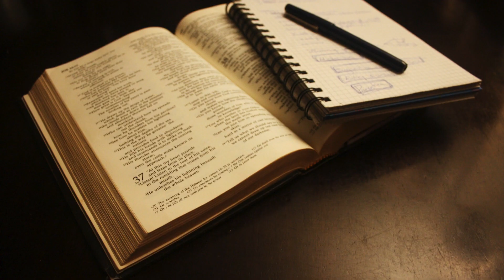A Really Good Father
Today is Father's Day and we celebrate a each of our men. We find ourselves in Matthew 1 in which Joseph the step father of Jesus was a really good father.